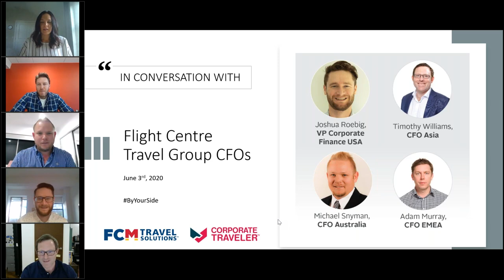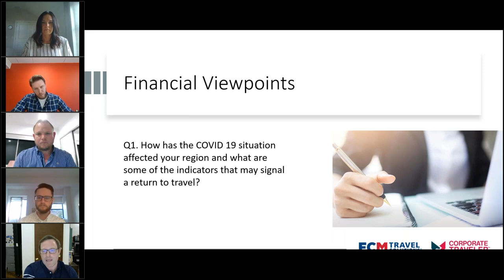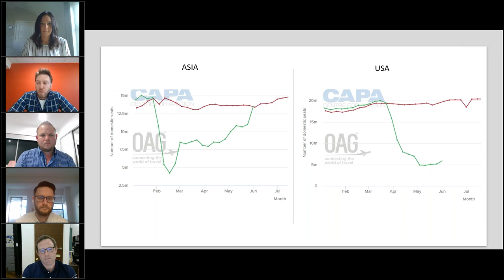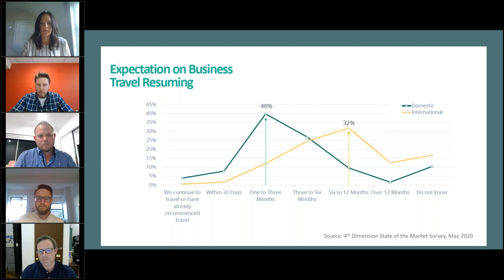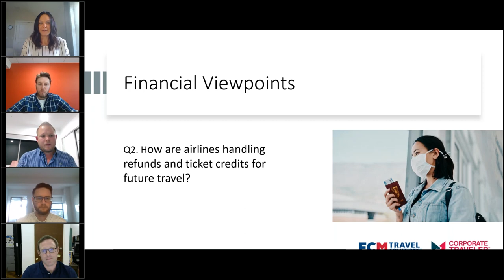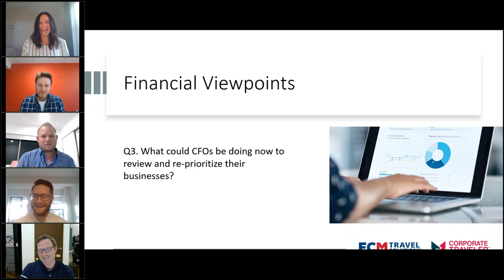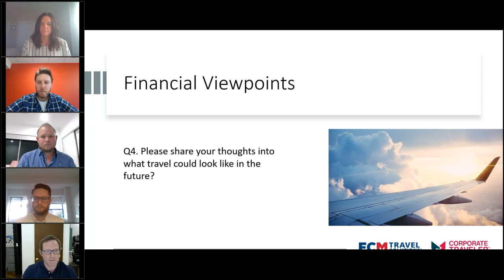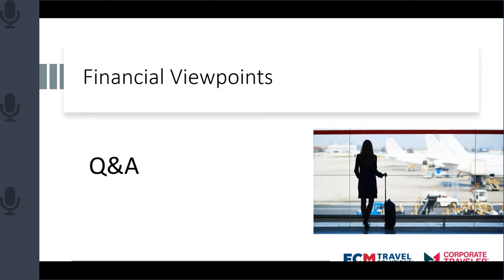In Conversation: Financial Viewpoint | FCM Travel Solutions